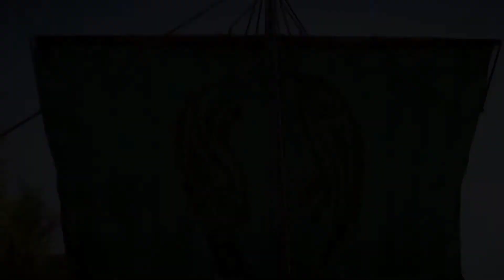10 *MOST POPULAR* GAMES IN INDIA 😱 That will blow Your Mind | 2022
∆ IN This video I gonna talk about PUBG NEW STATE New Upcoming Map :) 💫

∆ Join Discord Server (NEW STATE MOBILE)

∆ About PUBG new state :
🎮Next Gen Game

NEW STATE, the new Battle Royale developed by PUBG STUDIOS, the company behind PLAYERUNKNOWN'S BATTLEGROUNDS (PUBG).

In PUBG: NEW STATE, 100 players will fight on a new battleground with various weapons and strategies until only one party remains. Utilize gear, vehicles, and consumables to survive the free fire zone of the Battlegrounds and become the last Survivor standing!

Gameplay Credit - Nolan

Search Releted:-
pubg vs free
fire free ban
pubg mobile
code free fire banned
SKYLORD SKYLORD FREE FIRE
free fire
gta 5
gta 5 Mobile Download Kaise Kare
gta 5 mobile me kaise khele
gta 5 mobile kaise download kare
gta 5 download mediafire